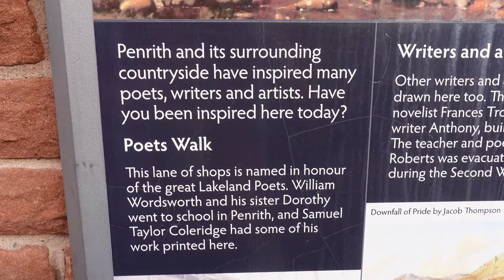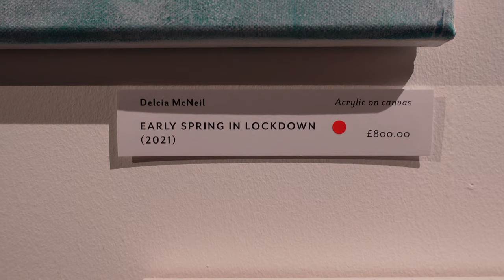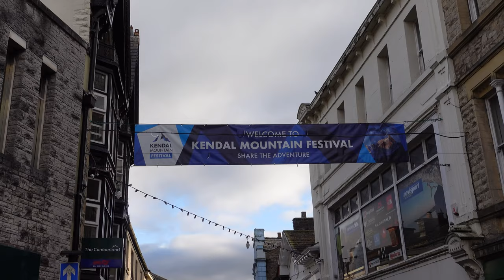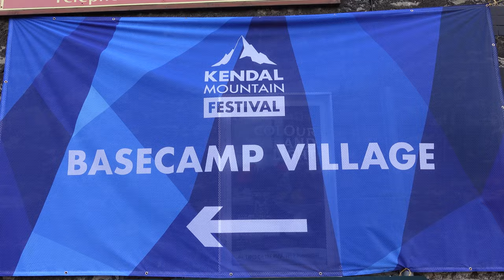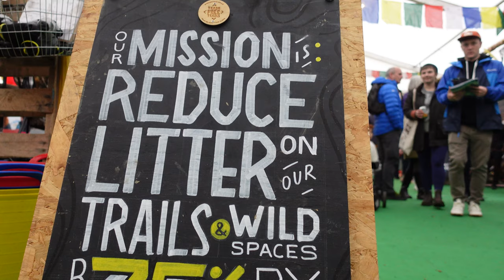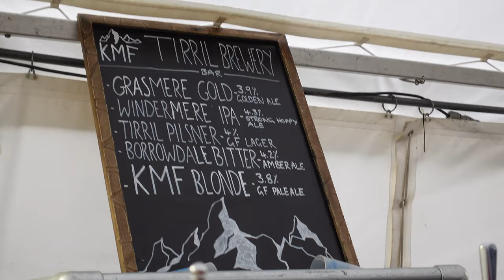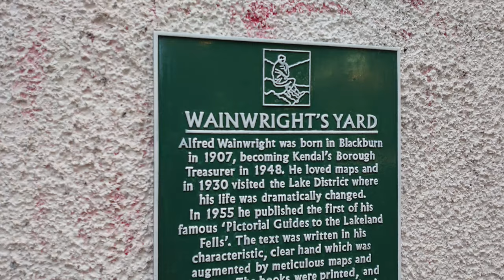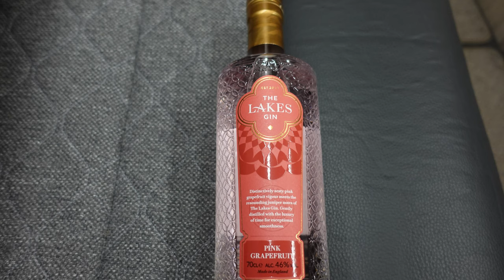Kendal MOUNTAIN FESTIVAL Adventure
Join us as we experience the Kendal Mountain Festival for the first time! Mountains, beer, pies and lots of friendly people make the weekend great fun and highly recommended if you like climbing up things and occasionally falling off….

We also explore Penrith, Keswick and Rheged mainly eating and drinking our way round the Lake District! 😂

Camera Equipment:

Sony ZV-1
Sony Xperia 5
Rode VideoMicro
Rode Go II